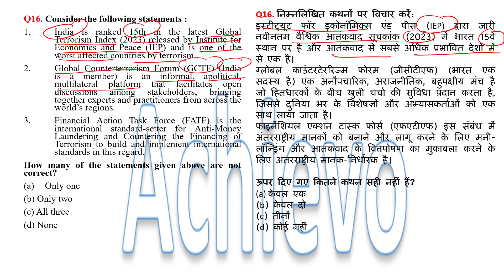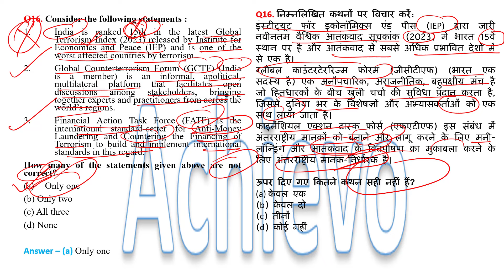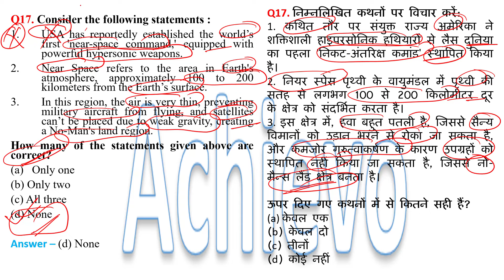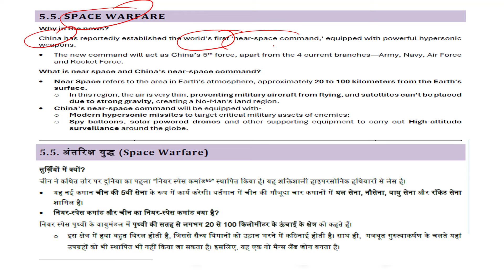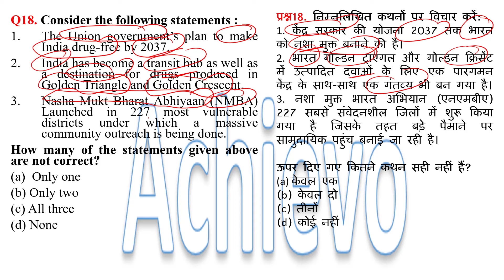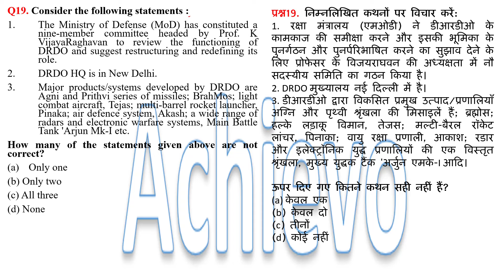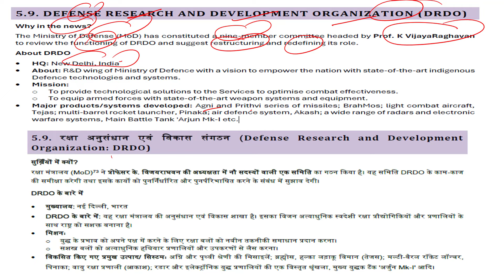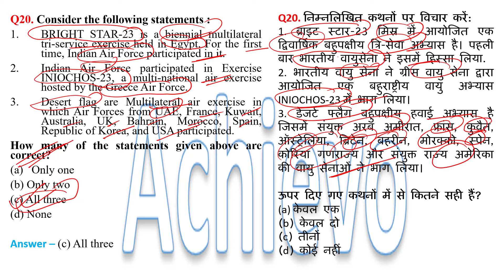🔥VISION IAS PT365 INTER. REL. MCQ PART-4🤔DOWNLOAD PT365 POL,S&T,ECON,ENV& IR 2024 ALL MCQ in One PDF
DOWNLOAD PT 365 POLITY, SCIENCE & TECHNOLOGY, ECONOMICS, ENVIRONMENT and INTERNATIONAL RELATIONS CURRENT AFFAIRS 2024 ALL MCQ in One PDF-